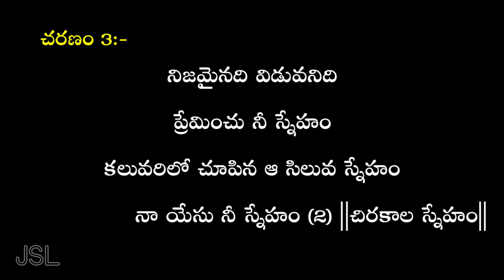Chirakala Snehithuda Song Lyrics || jesus songs lyrics || christian songs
Thank you for click this video

Chirakala snehithuda song lyrics in telugu || Jesus songs lyrics || jesus songs telugu

Welcome to our channel jesus songs lyrics our channel create a jesus songs lyrics purposes only and all jesus songs lyrics upload a this channel so please support, subscribe, share, like our jesus songs lyrics channel.

Timecode

0:10 - పల్లవి

1:20 - చరణం-1

2:30 - చరణం-2

3:40 - చరణం-3

●We have taken the music in this video from

●The main reason we make this channel and videos is that many people find it difficult to find and watch the lyrics to Jesus songs as well as the arrival of writing .This channel and these videos were made to be very easy and suitable for such people to write.

●This channel and videos are managed by emmanuel Prayer Ministries

●Let us know through the comment section below what kind of Jesus Songs lyrics you would like

●You can get your favorite Jesus song lyrics in 24 hours.